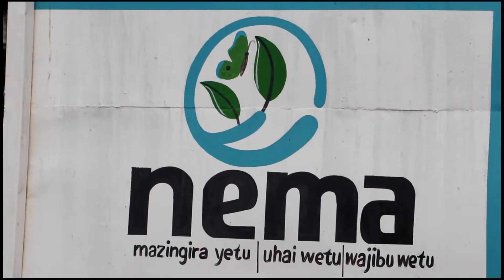UPEO WA TV47 -Moshi wa mauti